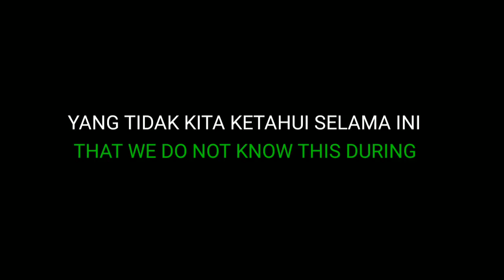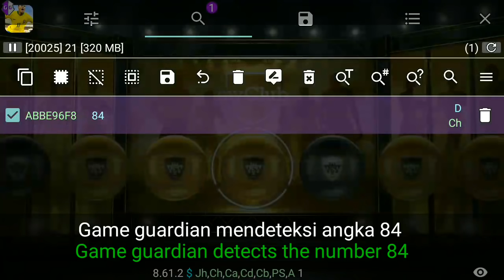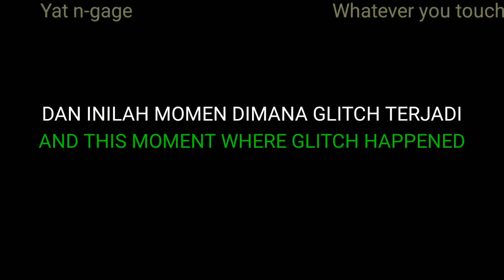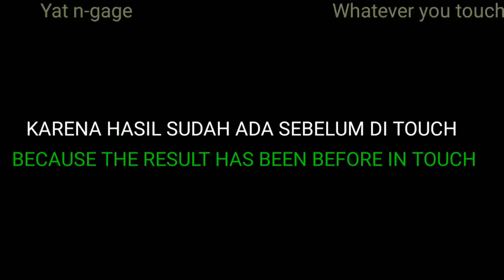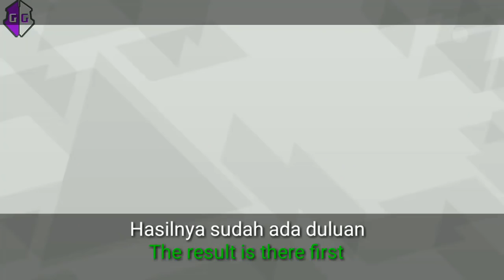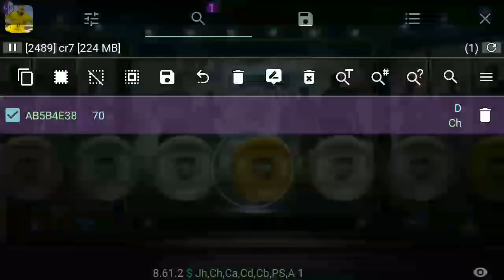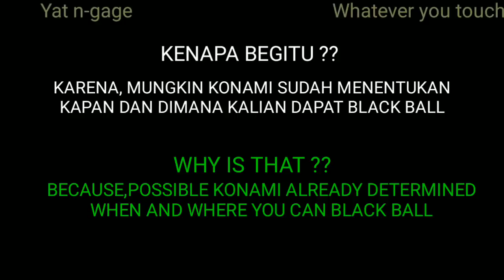BLACK BALL PROBABILITY IS A LIE?? (KITA DI BOHONGI SELAMA INI??)|| PES 2018 MOBILE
Ok guys,pada video ini ada sedikit rahasia yang sudah sejak lama di sembunyikan oleh konami, menggunakan game guardian dan paralel space sehinga tanpa root aplikasi ini bisa berfunsi, mungkin banyak yang tidak sadar bahwa inilah sebabnya blackball sulit di dapatkan, lihat dan perhatikan video , game guardian ,membuktikan bahwa kemungkinan( probability) yang di tampilkan di setiap special agent itu bohong, karena hasil dari setiap roll yang di lakukan,konami sudah menentukan nya sebelum kita touch dimanpun,kapanpun.

Saya sudah mencobanya berulang ulang dan hasilnya konami tidak pernah memberikan hasil yang berbeda dengan game guardian, yang berarti bahwa roll agent ataupun special agent itu hasilnya sudah ditentukan. yang menjadi masalah adalah ,hasilnya sudah ada sementara ketika roll kita selalu mengacak bola dan konami tidak.
Trik black ball mungkin bisa menjadi hiburan saja guys.
Setuju dengan video ini ?

Ok guys, on this video there are a few secrets that have long been hidden by konami, using guardian games and parallel space so that without the root of this application can be false, maybe many do not realize that this is why blackball is difficult to get, see and pay attention to video, game guardian, proving that the probability that is displayed in every special agent is a lie, because the result of each roll is done, konami already determine it before we touch wherever, whenever.

I've tried it over and over again and the results have never given a different result than the guardian game, which means that the roll agent or special agent has the result set. the problem is, the result is already there while the roll we always randomize the ball and konami not.
Black ball tricks may be just entertainment guys.
Agree with this video?

Black ball in game guardian